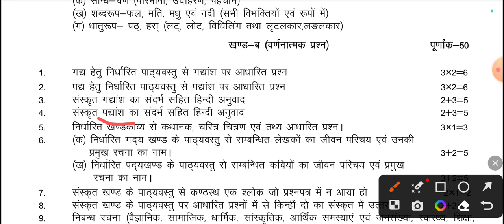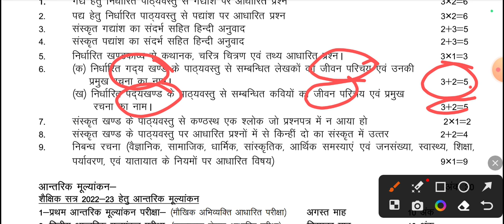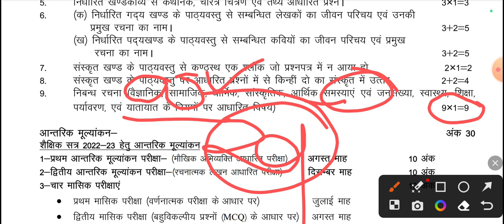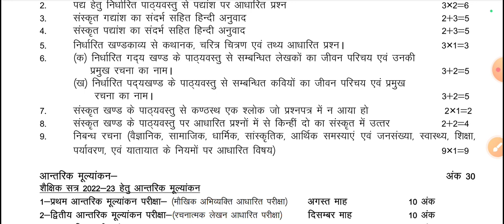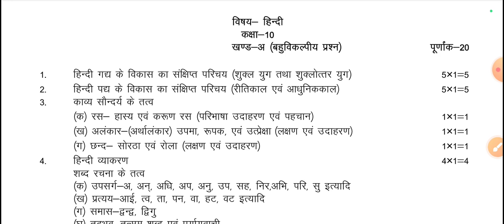कक्षा 10 हिंदी नया सिलेबस 2024 // यूपी बोर्ड // Class 10th Hindi New Syllabus 2024 // 10th Hindi //